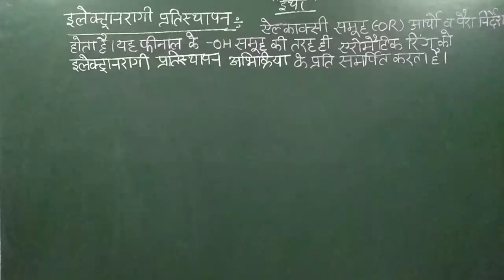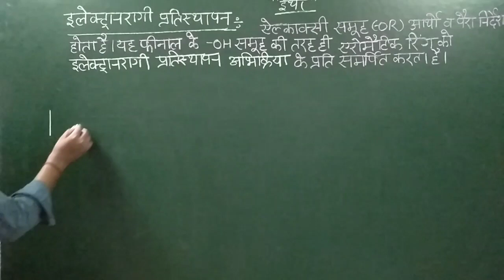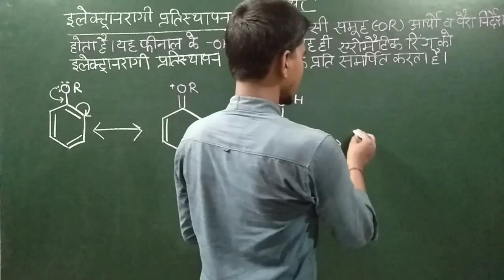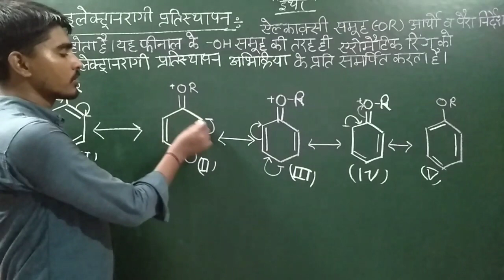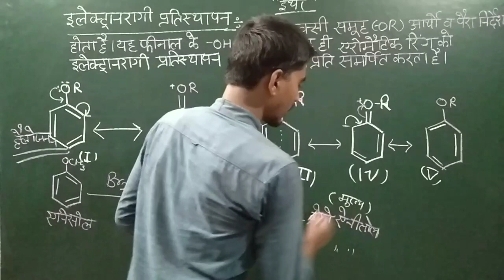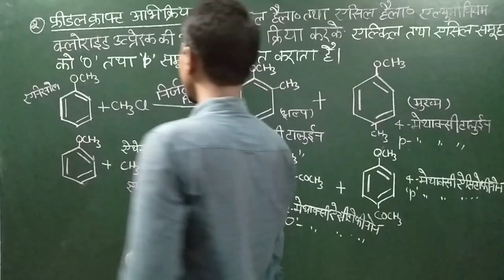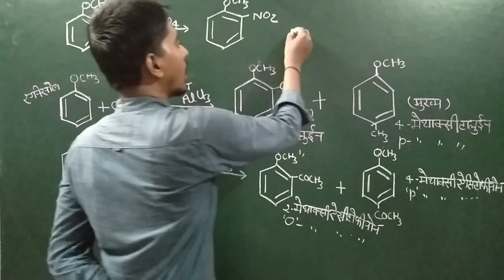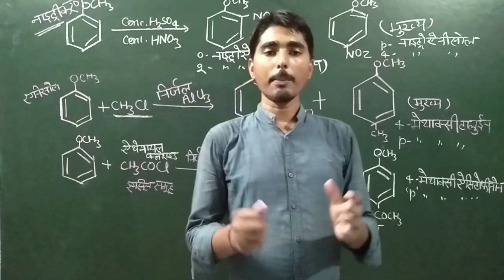Organic Chemistry Lec-20,/अल्कोहल फीनोल तथा ईथर(part-12)/Class 12 chemistry Chapter 11 (2021 Exam)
ऐल्कोहाल, फीनॉल और ईथर
(ऐल्कोहाल– नाम पद्धति, विरचन की विधियों, भौतिक और रासायनिक गुणधर्म (केवल प्राथमिक ऐल्कोहालों का) प्राथमिक, द्वितीयक एवं तृतीयक ऐल्कोहालों की पहचान करना, निर्जलन की क्रियाविधि, मेथनॉल एवं एथेनॉल के उपयोग।
फिनॉल– नाम पद्धति, विरचन की विधियों, भौतिक और रासायनिक गुणधर्म, फीनॉल की अम्लीय प्रकृति, इलेक्ट्रॉनरागी प्रतिस्थापन अभिक्रियाए, फीनॉल के उपयोग।
ईथर– नाम पद्धति, विरचन की विधियां, भौतिक और रासायनिक गुणधर्म उपयोग।)

(Alcoholic, phenol and ether Alcohal- Nomination methods, methods of extinction, physical and chemical properties (primary alcohol alone) Identifying primary, secondary and tertiary alcohas, method of dehydration, methanol and ethanol use. Phenol- nomenclature, methods of extinction, physical and chemical properties, acidic nature of phenol, electrogen replacement reactions, phenol usage. Ether-name method, methods of exclusion, physical and chemical properties use)